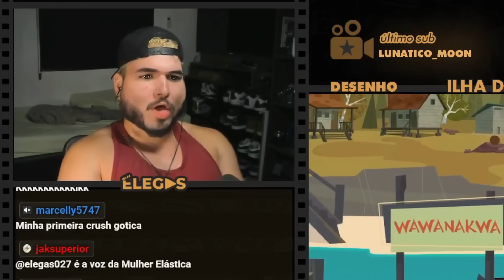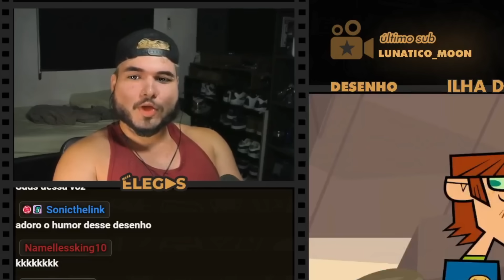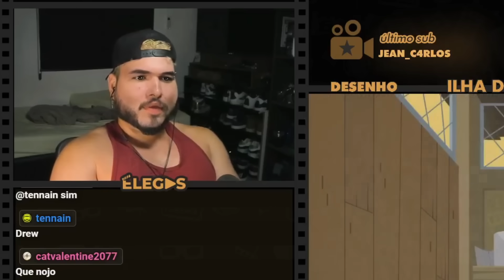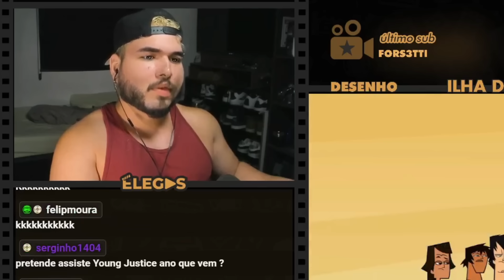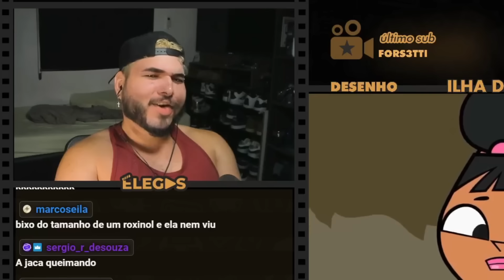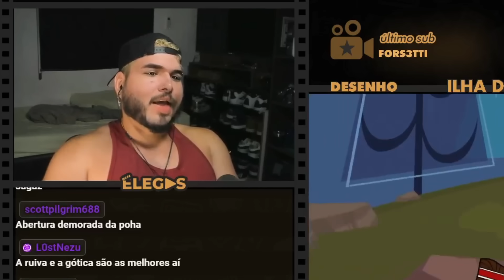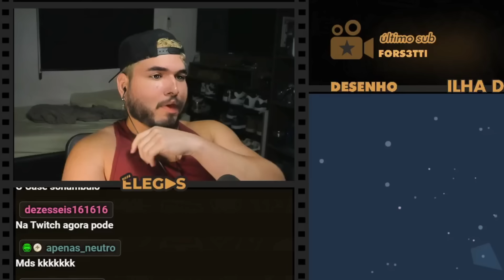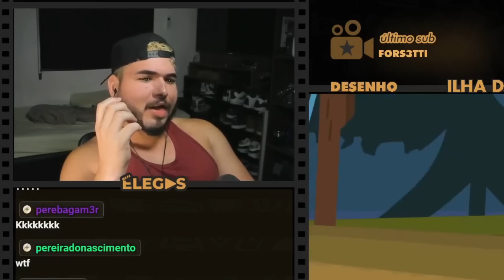É UM DESENHO DE REALITY SHOW MELHOR QUE BBB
Elegas reagindo ao desenho Ilha dos Desafios - Drama Total (2007) - PARTE 1

00:00 inscreva-se
00:10 siga-me no instagram: @elegas027
07:00 twitter: @elegas027